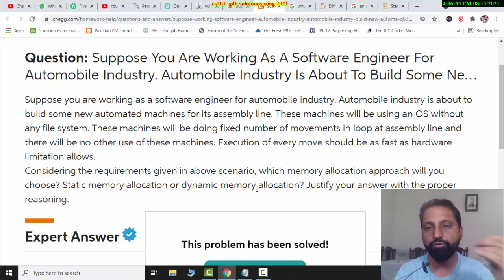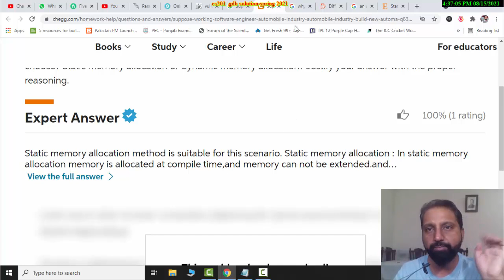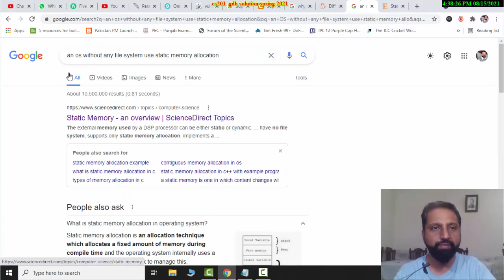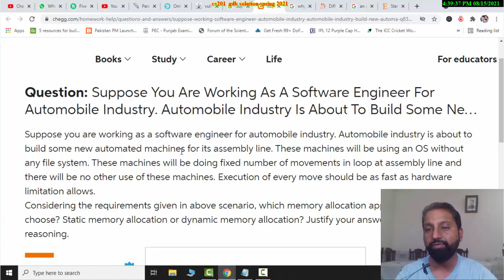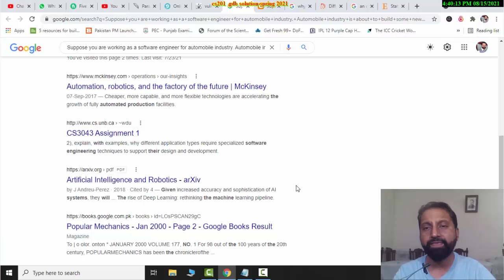CS201 GDB no.1 Solution Spring 2021|| gdb CS201 assembly Solution SPRING 2021 By Abid Farooq Bhutta